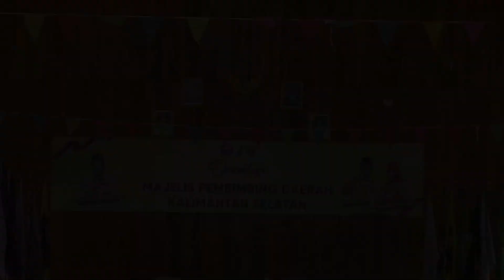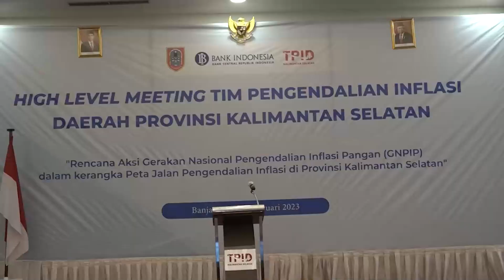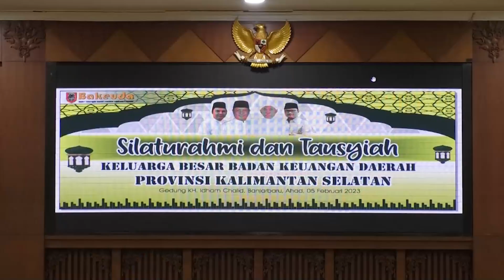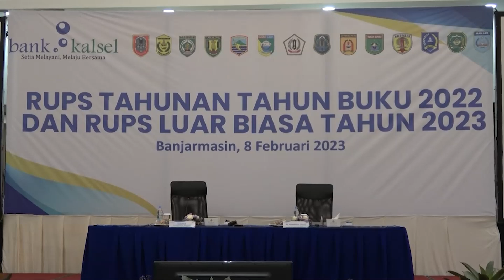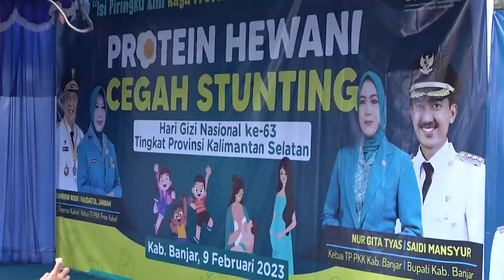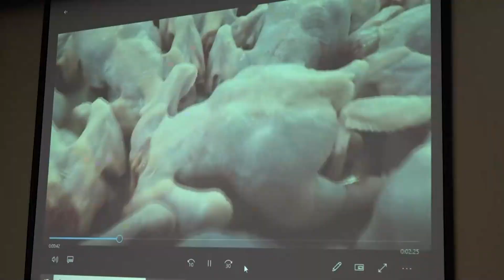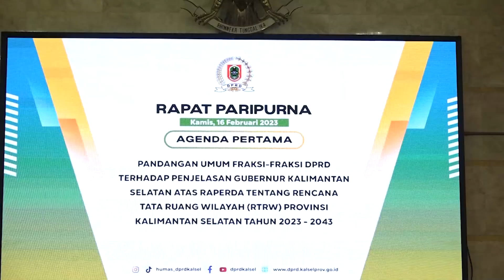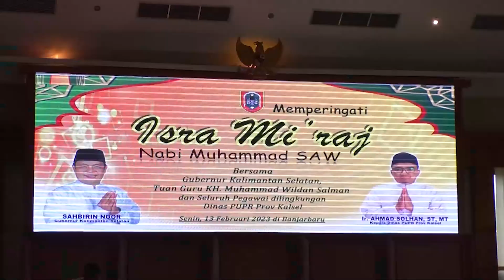WARTA WASAKA KALSEL SEPEKAN eps.34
1. PAMAN BIRIN DILANTIK MENJADI KETUA MAJELIS PEMBIMBING DAERAH KWARDA KALSEL & KALSEL TUAN RUMAH BELA NEGARA

2. ASN DAN KARYAWAN KARYAWATI BAKEUDA GELAR SILLATURAHMI DENGAN GUBERNUR KALSEL

3. PAMAN BIRIN BERGERAK TINJAU BEBERAPA TITIK DAERAH  TERDAMPAK BANJIR DI KALSEL

4. HIGHT LEVEL MEETING PENGENDALIAN INFLASI, PAMAN BIRIN : BERGERAK BERSAMA KENDALIKAN INFLASI

5. USAI PIMPIN APEL GABUNGAN BEBERAPA WAKTU LALU, SEKDA PROV KALSEL LAKSANAKAN RAPAT EVALUASI TAHUNAN PEMPROV KALSEL TAHUN 2022

6. GUBERNUR PAMAN BIRIN, KUKUHKAN HATMANSYAH SEBAGAI KOMISARIS UTAMA BANK KALSEL

7. GUBERNUR PAMAN BIRIN HADIRI HAUL TUAN GURU KH SALMAN JALIL

8. HJ RAUDATUL JANNAH GELORAKAN GERAKAN MAKAN PROTEIN HEWANI CEGAH STUNTING & TINJAU PABRIK AYAM BEKU

9. HADIRI ISA MIKRAJ, PAMAN BIRIN : LAYANI MASAYARAKAT SEBAIK-BAIKNYA

10. RAKOR TPID DAN KUNJUNGAN BUMD DKI JAKARTA

11. GUBERNUR PAMAN BIRIN, HADIRI TANAH BUMBU BERSHALAWAT DALAM RANGKAIAN PERINGATAN ISRA MIKRAJ 1444H

12. PARIPURNA DPRD, PAMAN BIRIN : RAPERDA RTRW DUKUNG KALSEL PINTU GERBANG IKN